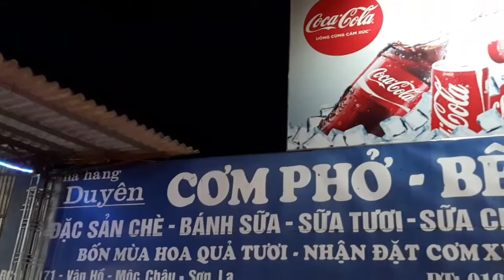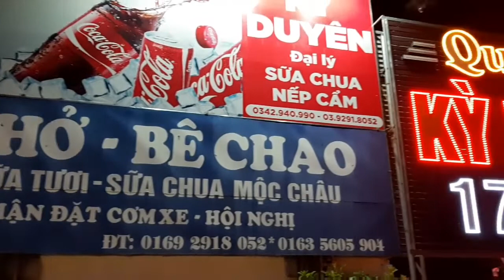VÂN HỒ - MỘC CHÂU khu nhà xe dừng nghỉ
KỲ DUYÊN Điểm dừng chân xe khách VÂN HỒ - MỘC CHÂU. 1 đêm Thu nhập rất nhiều tiền với nhiều lượng xe nghỉ chân trong đêm.
Du khách có thể thưởng thức nhiều đồ uống đặc sản như Sữa tươi Mộc Châu, bánh kẹo MC, Chè MC. Và rất nhiều đặc sản khác.